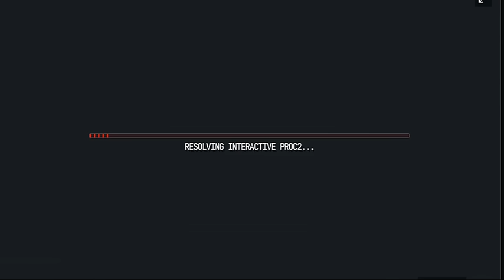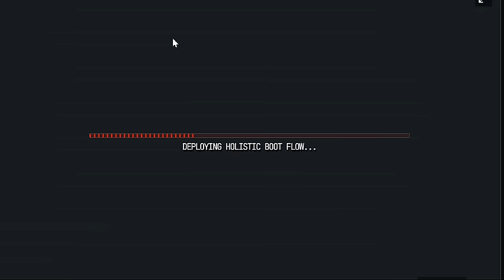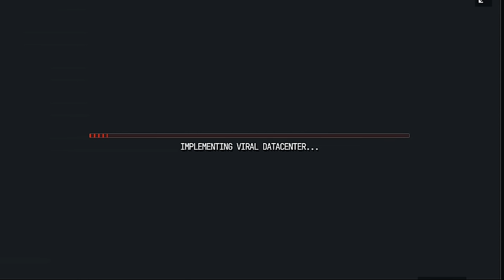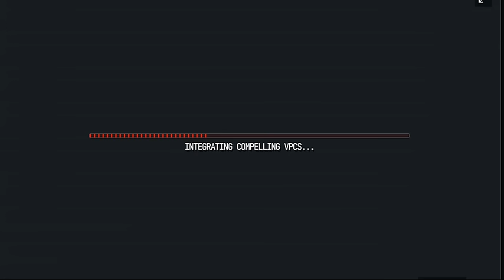Fishtank Live season 3 - Alex B's crazy wife shows up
During fishtank live season 3 production invites alex b's wife to fly out and come on the show and chaos ensues she accuses him of cheating on her with binx assaults binx and alex and shakes things  in the house up.
they allow you to watch some of the house for free but if you dont want to miss anything pay $60 and help financially support fishtanklive, Sam Hyde and all of the content you love to consume. I personally puchased the season pass and imo its worth every penny. Big thanks to Sam, Jet, Ben, the fish and MDE for creating the most unique and funny content on the internet! CHEERS
Just another fan like you guys who loves the show and wanted to start giving back to the community and clipping videos for your guys viewing enjoyment after purchasing a season pass for season 3. Burt it up!
If you enjoy my content dont forget to smash that like button and consider subscribing to my channel for more content here is the link to my channel if your interested: